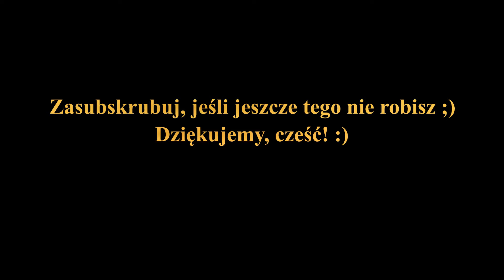V14 TO BYŁO NIEBEZPIECZNE! Niedzielna praca w ... bobki się obraca ;)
Cześć. Na naszej farmie znowu przeróbki... Weekend to  dla nas najlepszy czas na prace organizacyjne, czy techniczne. Zapraszamy do obejrzenia krótkiego materiału z ostatniego weekendu ;)